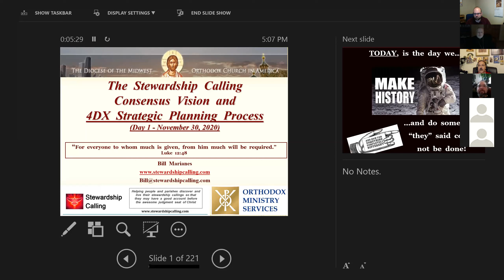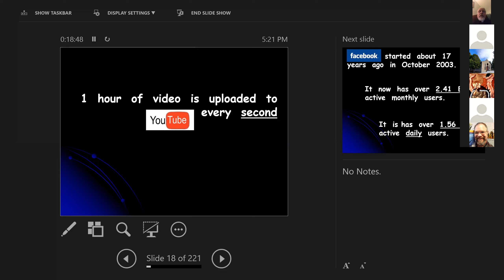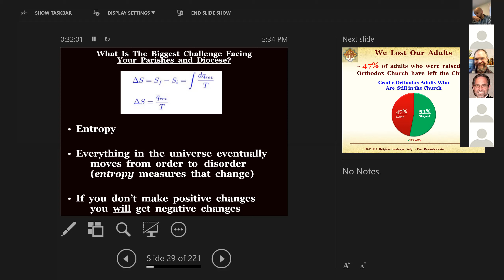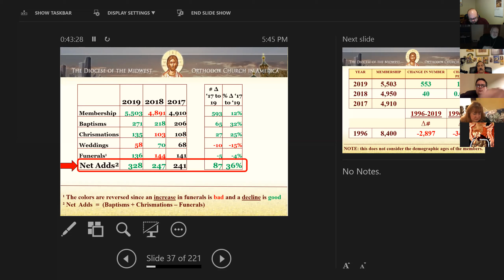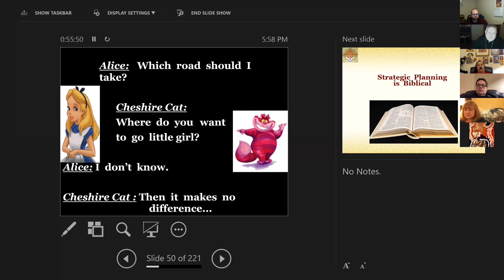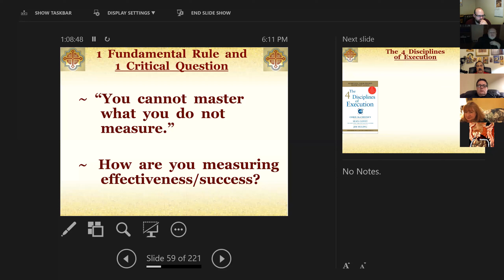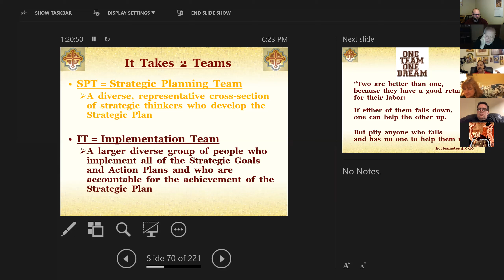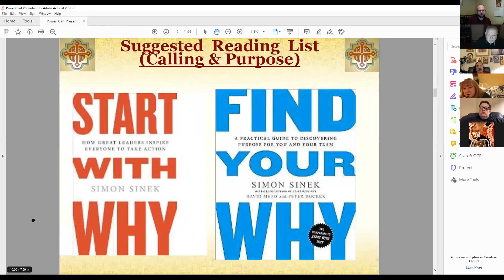Strategic Planning Session 1